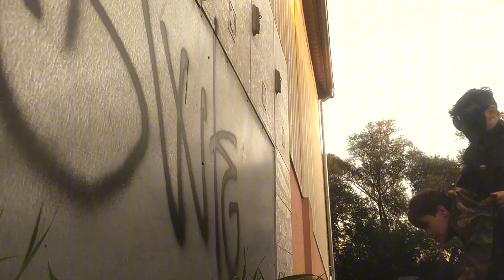Mr.Hitman 4( ⚠️little bit of fake Gore ⚠️)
hey YouTube these are not real guns they are fake guns . the knife is made of wood and the blood and gore are made of clay and painted with fake blood. Thank you